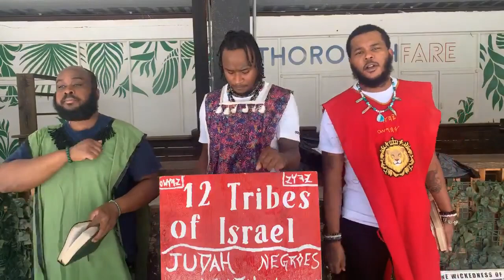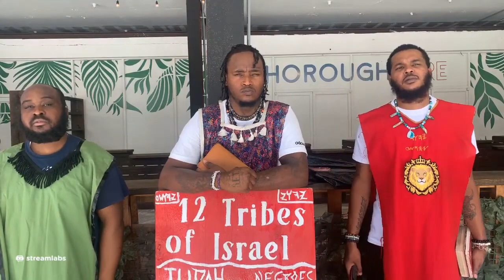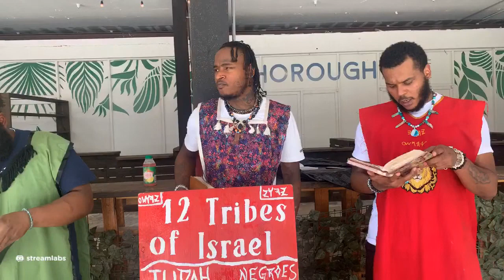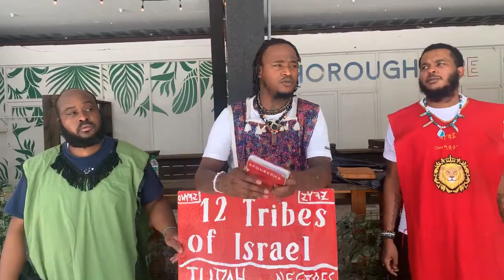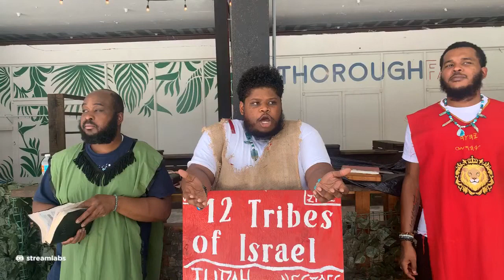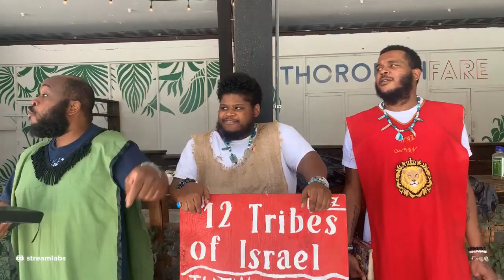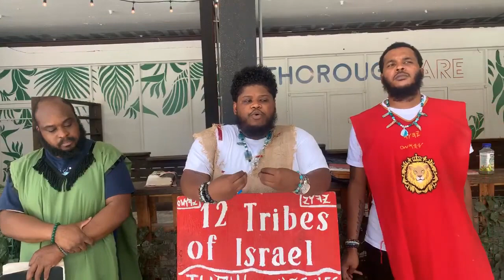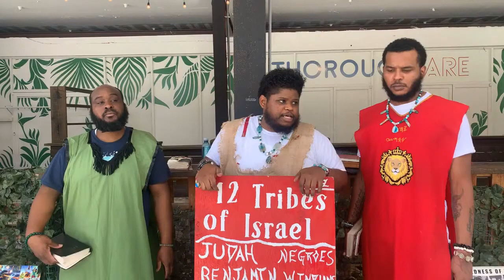GMS West Palm Beach Live Camp The Fire Is Coming